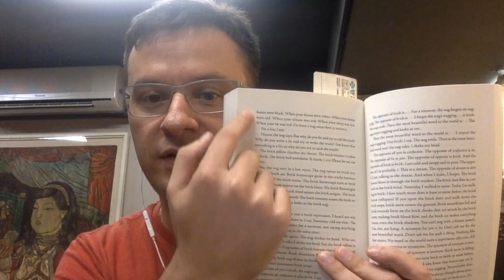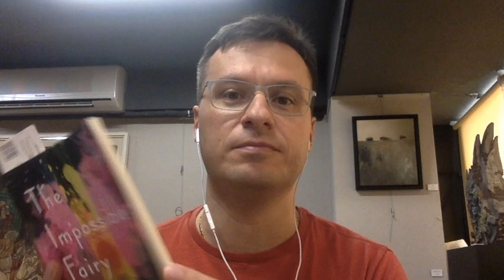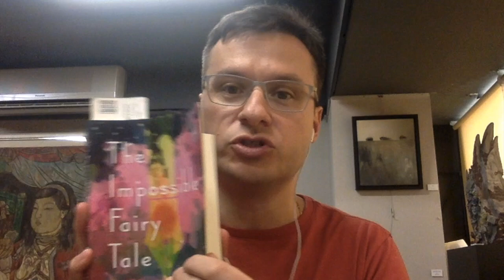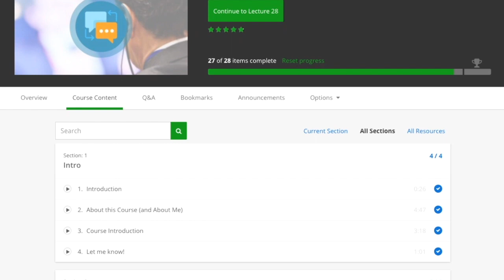How to Count Words (And What to Count)